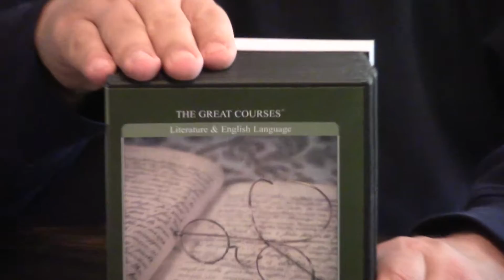Review - The History Of World Literature The Great Courses - Grant L. Voth The Teaching Company